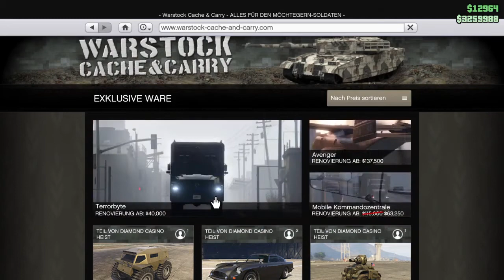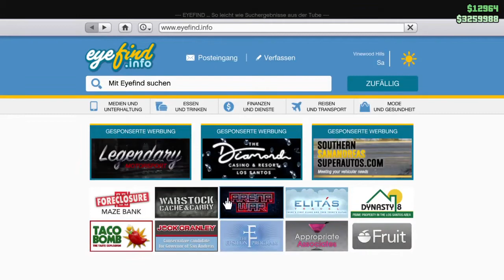GEILES NEUES BIKE, Rabatte und Mehr, GTA Online Eventwoche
Hey Leute, in diesem Video geht es um die aktuelle GTA Online Eventwoche.